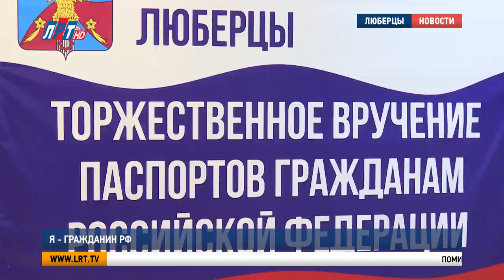Я — гражданин РФ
11-ти юным жителям округа в торжественной обстановке вручили главный документ – паспорт гражданина Российской Федерации. По традиции мероприятие прошло в картинной галерее.

Поддержать ребят, в столь значимый для них момент, пришли родственники и друзья. Помимо паспорта люберчанам вручили приветственные адреса от губернатора Московской области Андрея Воробьева и главы городского округа Люберцы Владимира Ружицкого. Добавлю, вручение паспортов юным жителям нашего округа проходит регулярно. Уже несколько сотен люберчан, достигших четырнадцатилетия, получили главный документ в торжественной обстановке.

Михаил Криворучко, заместитель главы администрации г.о. Люберцы:
"Вы сегодня получаете главный документ своей жизни, с которым вы пойдете по жизни. В котором самое главное, я считаю, будет написано «Люберцы», потому что с него вы начнете покорять вузы и все остальное. Сегодня без паспорта никуда не устроиться ни на работу, ни в институт, даже не уехать за границу".